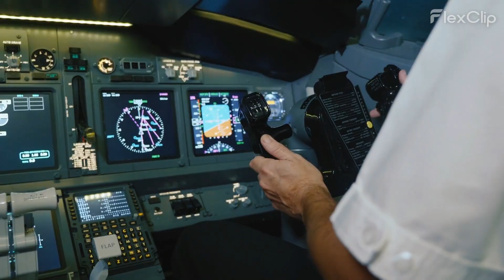Ural Airlines flight Emergency landing in Russian Field - Pilot feared running out of fuel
Breaking News!

Ural Airlines Flight Forced to Execute Emergency Landing in Russian Field Due to Fuel Concerns

On September 12, 2023, a Ural Airlines flight carrying 159 passengers found itself making an emergency landing in a Russian field, driven by concerns that the aircraft might not have enough fuel to reach its intended airport destination.

The flight was en route from Sochi to Omsk when the unexpected landing occurred in the Novosibirsk region, as reported by Reuters, citing Russian news agencies.

The reason behind this emergency maneuver, as explained by Ural Airlines CEO Sergey Skuratov, was a malfunction in the aircraft's green hydraulic system.

This technical issue emerged as the flight approached its intended destination of Omsk, as conveyed by Russia's TASS news agency.

After the landing, passengers were reportedly accommodated in the nearest village, ensuring their well-being following the unexpected situation.

Skuratov dismissed claims of spare parts shortage. He said it wasn't related to Western sanctions.

Emphasizing the robust maintenance regimen, Skuratov highlighted that their Airbus A320 had undergone a comprehensive servicing process in strict adherence to Airbus protocols.

This incident, which unfolded with the emergency landing, serves as a poignant reminder of the paramount importance of stringent safety protocols.

It also underscores the indispensable role played by skilled and well-prepared airline crews when confronted with unforeseen and challenging circumstances.

In the broader context of aviation safety, these meticulously planned and rigorously executed measures are absolutely vital.

They play an instrumental role in ensuring not only the safety but also the overall well-being of passengers.